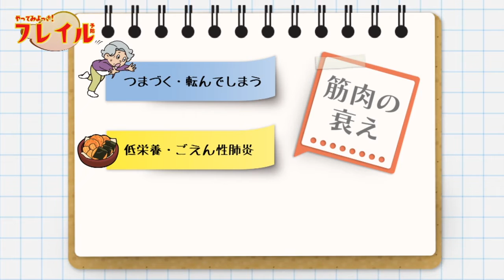第1回「やってみよっさ！フレイル予防」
●フレイルってなあに？